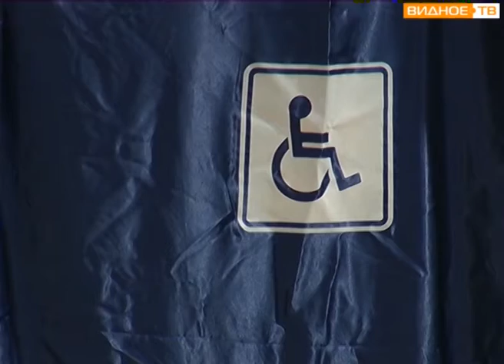"Мастер-класс" - обучение членов избирательных комиссий